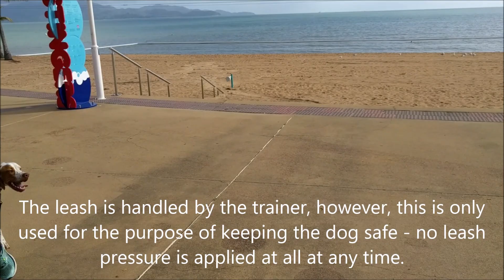Example of Ghost Handling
What to do if/when the dog is not ready for off leash work in public spaces, or if you are required to have your dog on a leash regardless?

"Ghost Handling" to the rescue.
Here "Rishi" is, for all intent and purpose, off leash as far as the handler is concerned.

I am handling the leash, but I am not applying any leash pressure or guidance - period.

The handler must use her skills to get the dog to do the required work, without being allowed to touch the leash - at all.

Here we're using a lightweight 10mtr leash, purely because the 5mtr leash proved to be too heavy, so the dog got a bit distracted by it, and a 1.8mtr leash was too short.